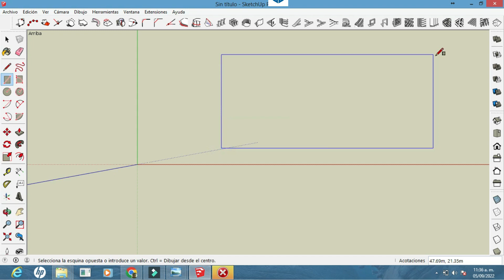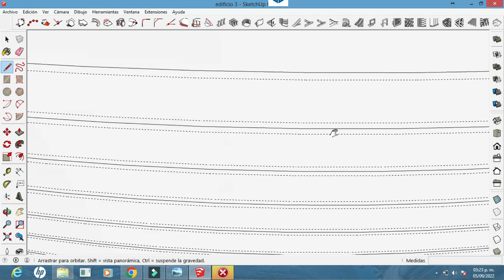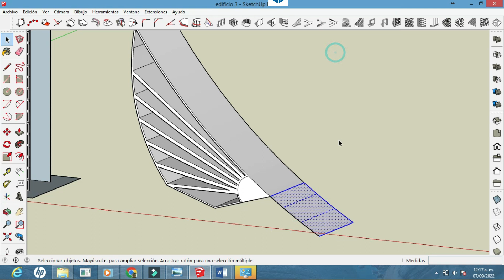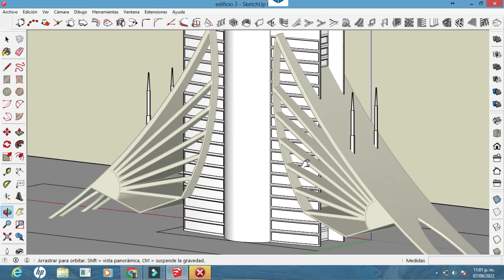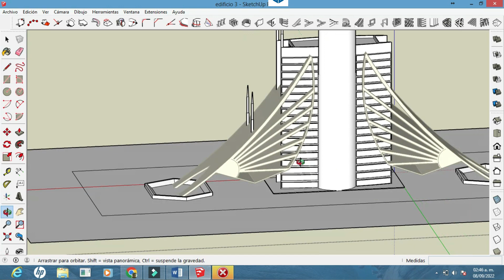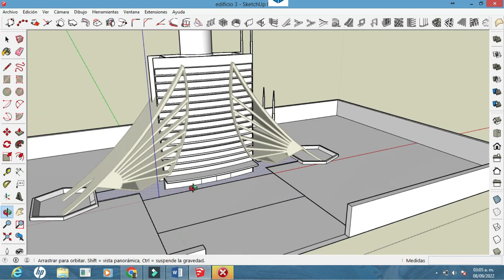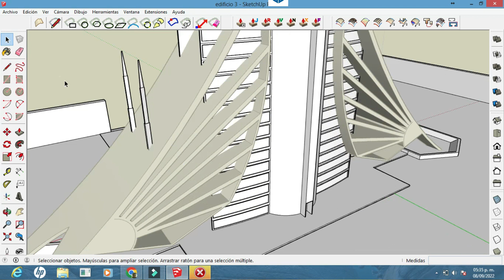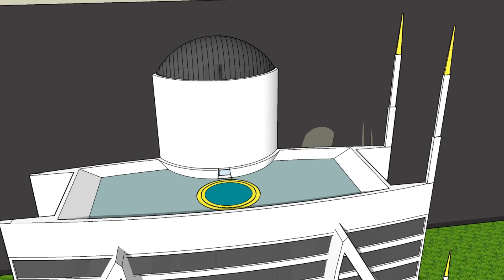HAZ ESTO...como HACER EDIFICIO en SKETCHUP FÁCIL!!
En este  video les muestro un diseño al estilo futurista rapido y util para sus siguientes practicas ,como abordar este tipo de concepto y las herramientas necesarias para crearlo.
Gracias por apoyar al canal  y subscribirte.
Únete a nuestro canal y podrás disfrutar de todos lo beneficios que tenemos para ti

Si deseas apoyar este canal educativo.
Puedes hacer tu contribución a travez de :
* Transferencia bancaria Banco Azteca:
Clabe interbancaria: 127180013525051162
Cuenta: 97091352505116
Concepto: Apoyo
Beneficiario: Adrian Larios/ DIATECC

00:00 INTRODUCCION
02:42 PROCESO DE MODELADO 3D
42:54 ANIMACION SKETCHUP